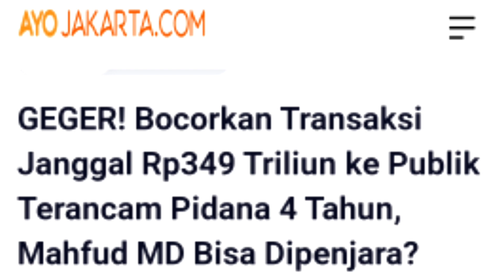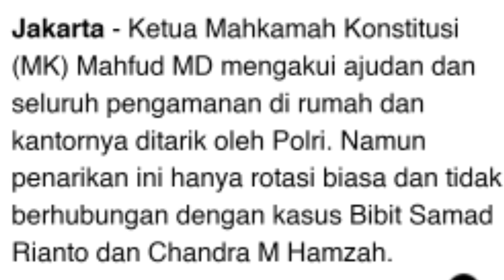Kiai Sepuh NU Serukan Doa untuk Mahfud MD, Ada Berita Langit..?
Salam hormat..

Bagi Anda yg ingin menyaksikan video2 Prof Mahfud MD, termasuk yang berkaitan dengan doa, klik 👇

Semoga manfaat
Terima kasih